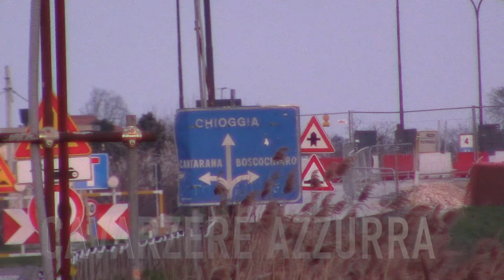PONTE DI BOSCOCHIARO. TOMMASI: " COLPA DELLA DITTA "